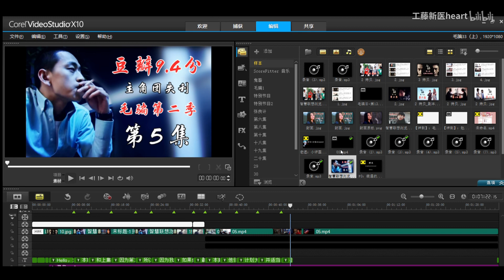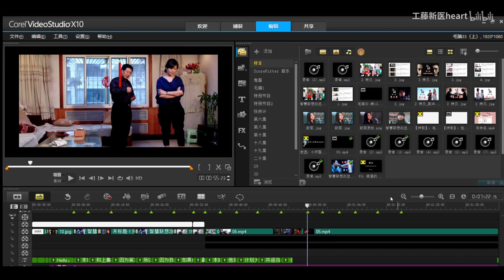【工藤】：邵庄亲自催更毛骗贰第5集，工藤解说幕后公开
第一季解说合集：
av59805661（全20集）
第二季系列节目：
第一集：av60372721
第二集：av60669562
第三集：av55879672
第三集：av60955460（主线补全）
第四集：av61669225
第八集：av55112464
第十集：av54838574